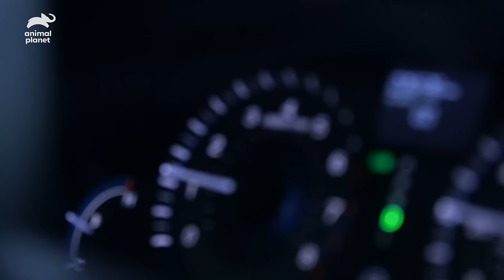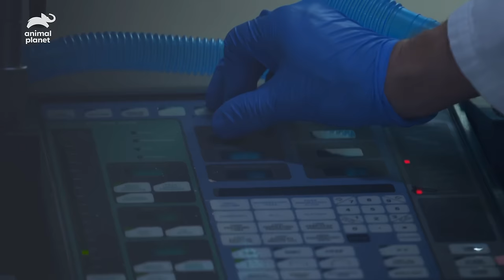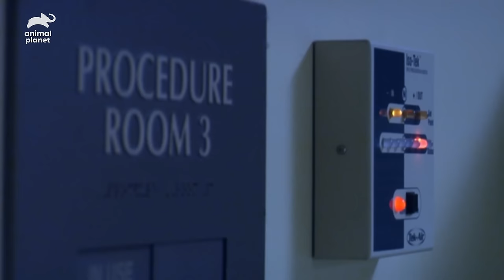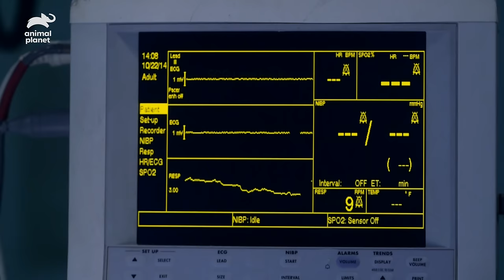Young Boy Narrowly Survives Swallowing a Battery! | Monsters Inside Me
From Season 5, Episode 9: The Brain Colonizer
A young boy ingests a button battery and narrowly survives!